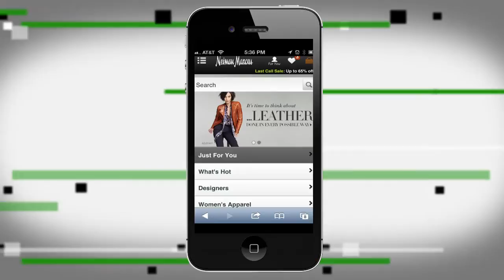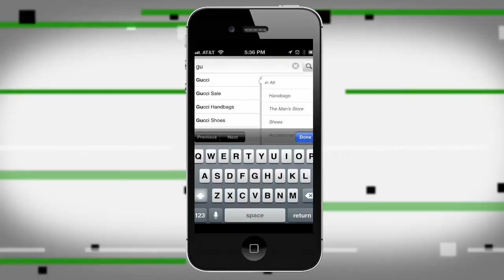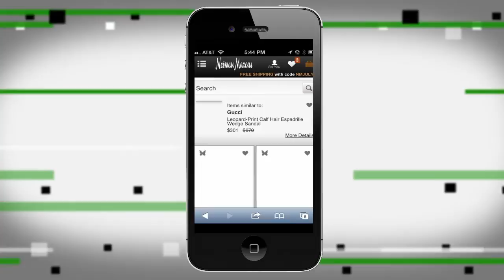BloomReach Harnesses Big Data And Machine Learning To Personalize Any Mobile App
Raj De Datta, CEO of BloomReach, stops by the TechCrunch studio to demo the new BloomReach mobile service, which provides more relevant search results based on customers' previous searches. BloomReach makes your app more relevant to boost sales with data science.